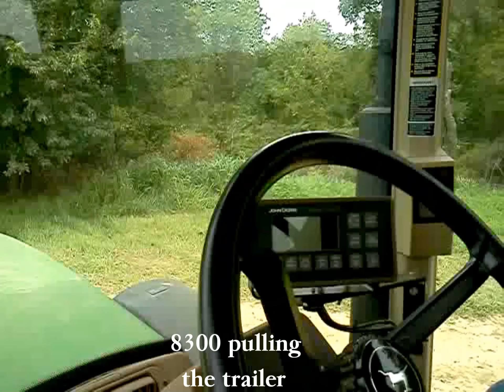Harvesting Tomatoes With the Big John Deere's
This time, my uncle was hired to harvest tomatoes, rather than drive the Peterbilt. He called me up and after lunch break, we headed down to the field.

At the field, we had a John Deere 7830, 8300, 6430, 7410, 8650, and 5200. My uncle and I started off in the 8300, running in 1st gear at 1.5 MPH. We were pulling the trailer alongside the single-row Pik-Rite 190 tomato harvester, which was being pulled by our friend in the 7830.

At the next field, I got in the 7830 with our friend and watched him operate the Pik-Rite harvester as John Deere's "StarFire3000" GPS took over the driving. Meanwhile, my uncle drove the high-clearance 7410 alongside, with a Richardson wagon. The 6430 pulled the backup wagon.

When I got back with my uncle, we were driving their "new" John Deere 8650 articulated tractor, with a Quad-Range transmission. That thing was a BEAST to drive! We filled up the fourth trailer of the day.

Finally, when we were back in the 8300, our friend's brother took over the operation of the 7830 and harvester. We lost about a half hour of time because the hydraulic saw-blades (that dig up the plants) kept getting stuck and my uncle had to try and fix the hydraulic pump so enough pressure would get to the blades.

We were working our way down the last row of tomatoes, filling up the last trailer of the day, when a huge stone got caught up in the harvester and messed up one of the hydraulic pulleys. So we stayed late and eventually fixed the problem for the morning.